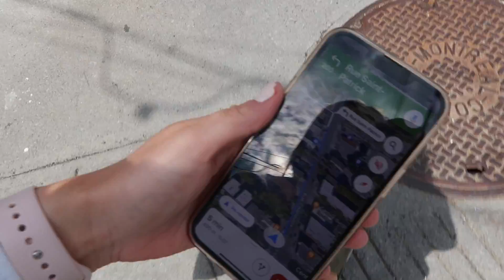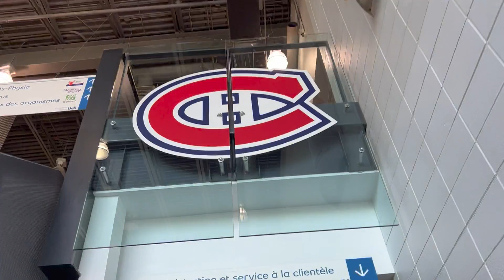kesäjuttuja suomikaverin kanssa🌼 // mun päivä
Moikka!
Pitkästä aikaa kuvasin teille videota mun päivästä, toivottavasti tykkäätte💛 vietin kesäpäivää Montrealissa kaverin kanssa, käytiin melomassa kajakeilla, syömässä ja kiertelemässä kauppoja!

FAQ:
Ikä: 24 vuotta (1998)
Asuinpaikka: Montreal / Espoo
Kamera: Canon G7X mark II & I phone 13 pro